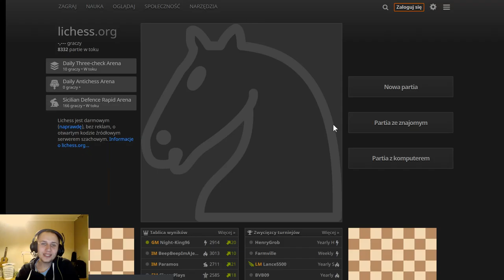Playing 5 minute chess and some puzzling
lichess gameplay